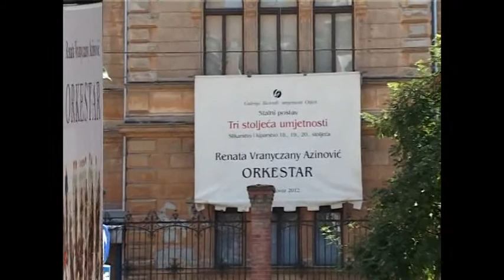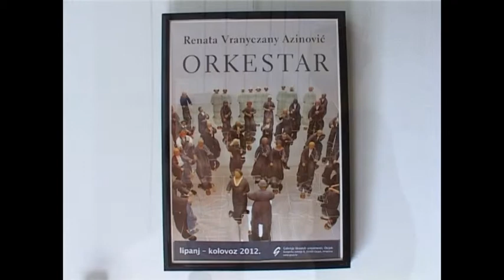AZINOVIĆ VRANYCZANY RENATA ORKESTAR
Reportaža iz emisije Obzori na Jabuka TV.